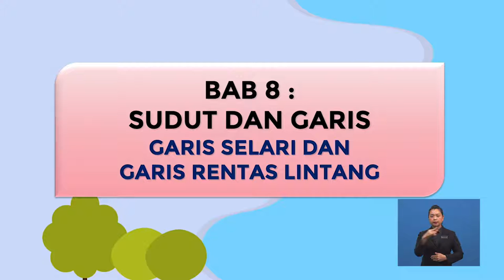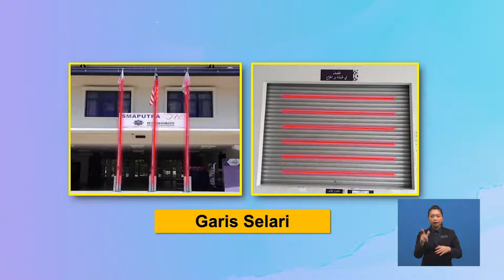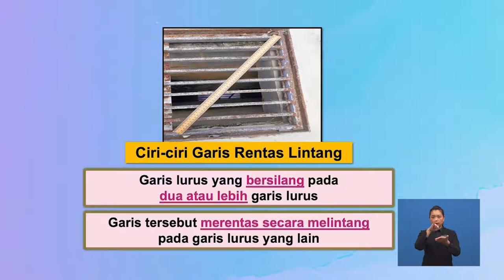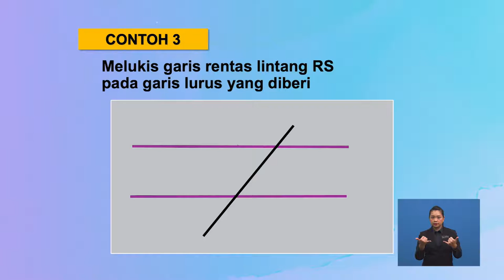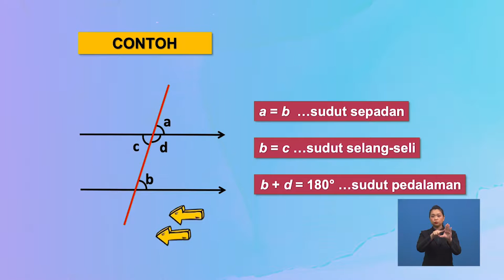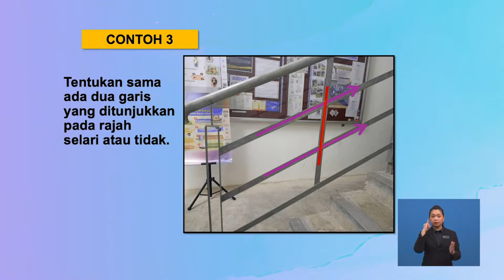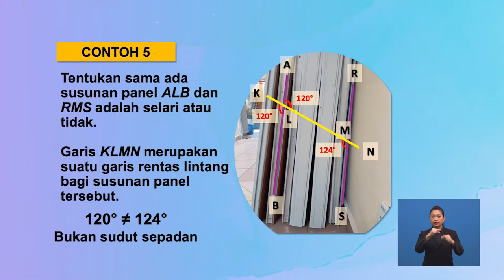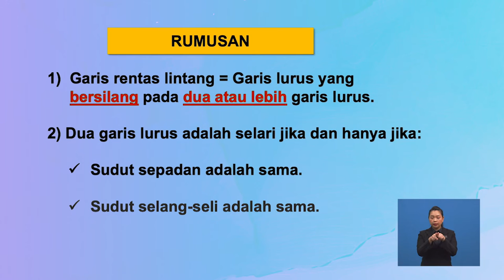Tingkatan 1 | Matematik | Garis Selari Dan Garis Rentas Lintang | R274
Tajuk ini membincangkan mengenai  garis selari dan garis rentas lintang, dan ciri-ciri berkaitan, serta mengenal dan melukis, sudut sepadan, sudut selang-seli dan sudut pedalaman.